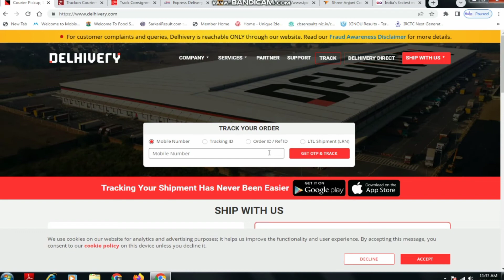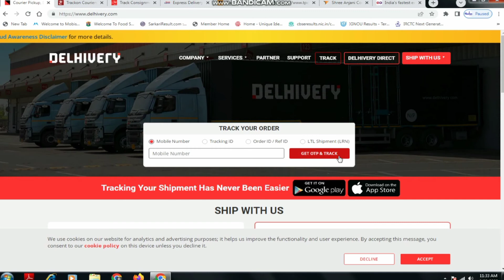HOW TO TRACK DELIVERY COURIER || EPISODE - 3 || AGnet Delhi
Address:- Hr-20 B Pul Pehladpur L Corner      Shop Near High Tenstion pole, 60 Feet Rd, New Delhi, Delhi 110044